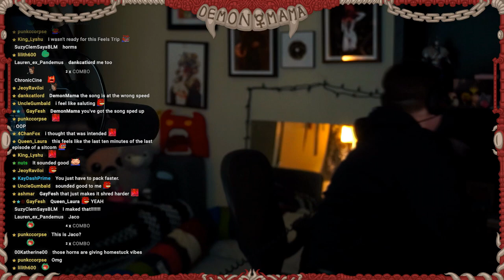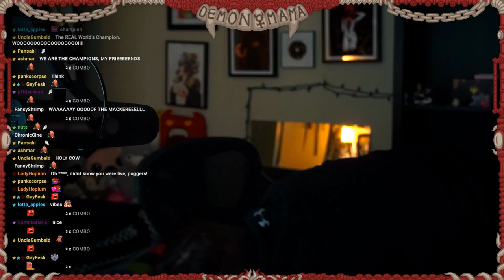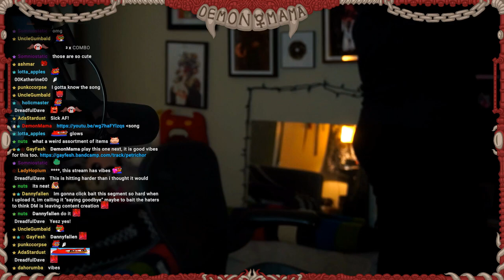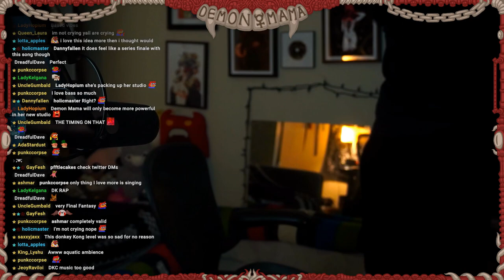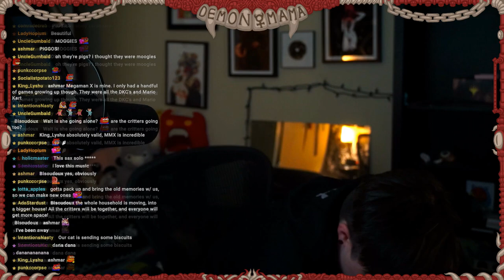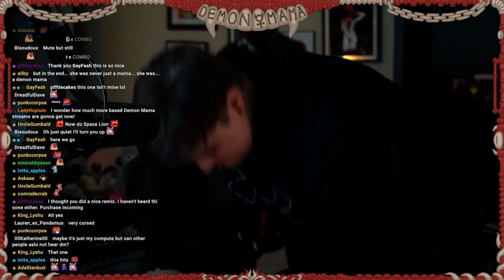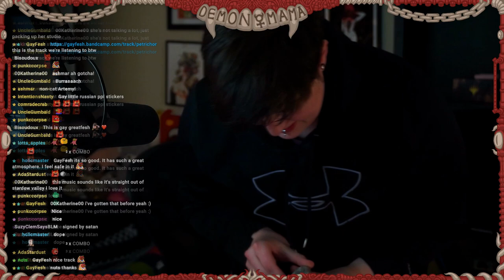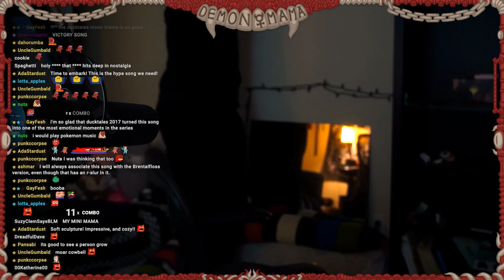Saying Goodbye And Taking Down My Studio